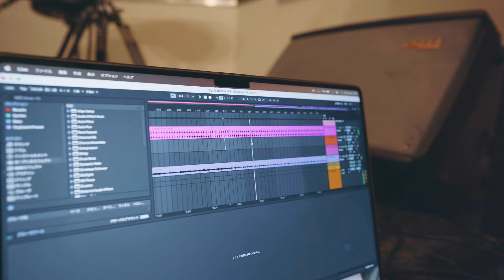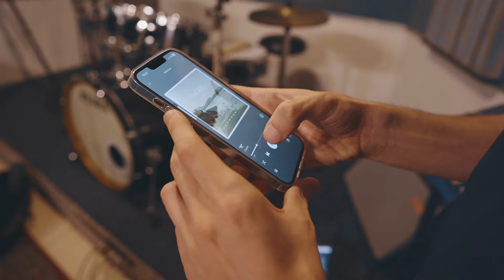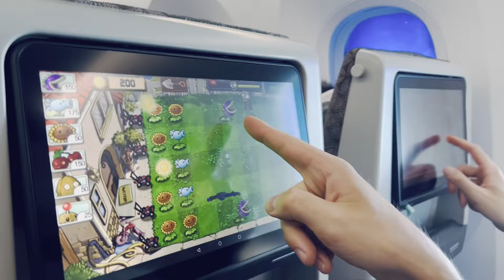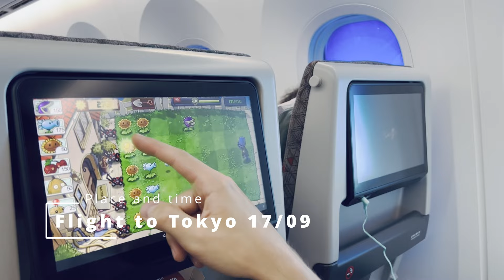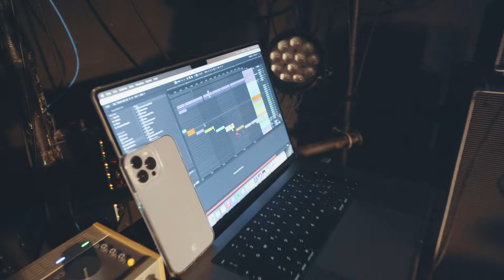Owane & Jack Gardiner live in Tokyo VLOG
Never would I imagined that a passion project, me and @owane.p have started almost 10 years ago, would result in all of this crazy ride, we have had this year 🥹.

We started it, purely because of sharing love for music, and enjoying hanging out together. Ended up playing tour all across europe, meeting our favourite people in the world - @riccardoliva.bass and @jack_gardiner_music yesterday, rocking a packed show in Tokyo ✌️.

I feel like this is an end of a chapter for us. Definitely craziest location we have ever reached with our music, last show of this year, a summary of what we have achieved so far, and what is may yet to come.

Thank You my bros 🥰
Thank You Japan 🇯🇵
Thank You rock music 🤘#